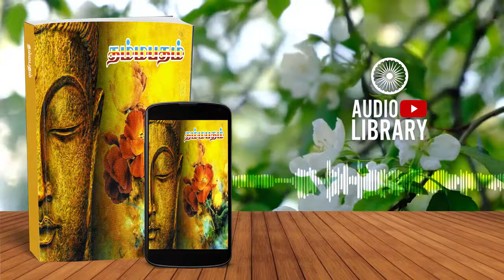தம்மபதம் | Dhammapadam | AWA WARGAYA - Audiobook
Original Channel
2021